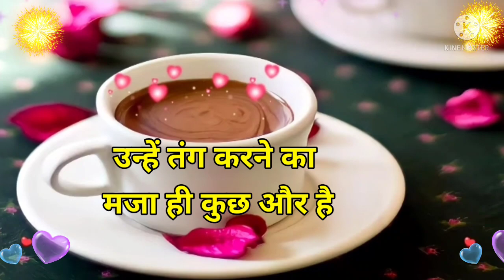Good morning video, Good morning status, Good morning Song, Good morning